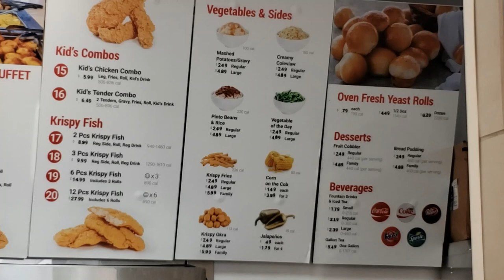Hartz Chicken Buffet, Shreveport, LA (2022)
All you can eat chicken buffet with locations in Shreveport and Bossier City, Louisiana.